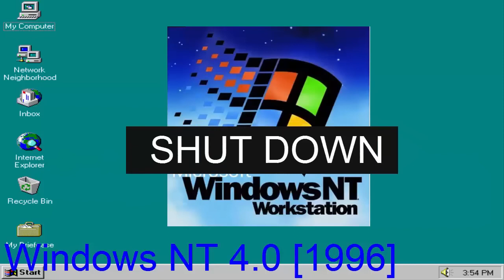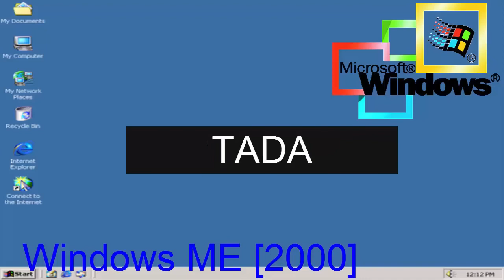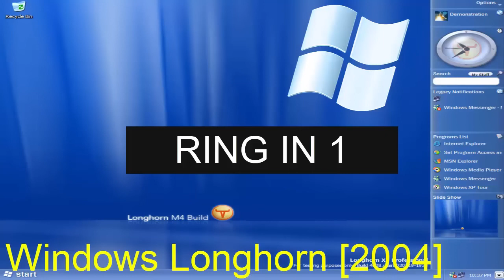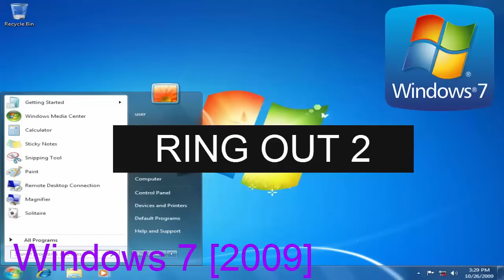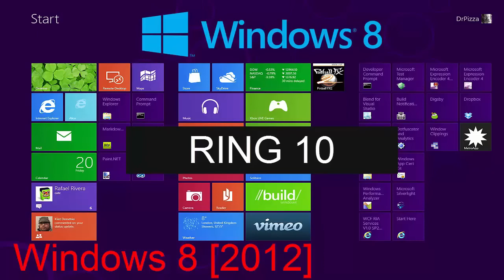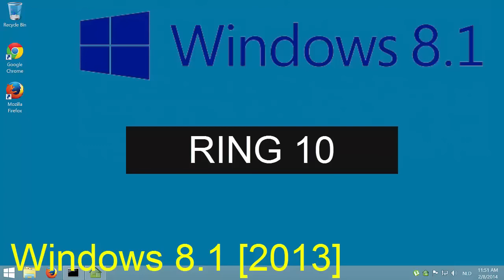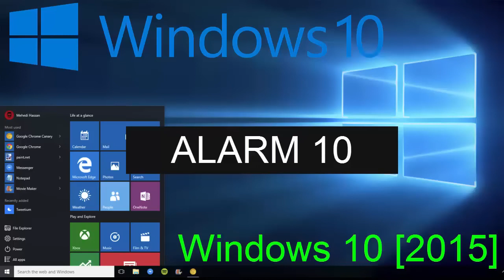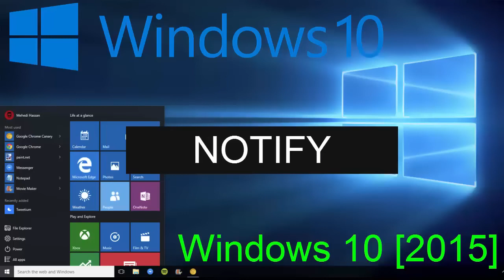All Microsoft Windows Sounds from Version 1 thru 10 courtesy of the YT site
These are all the Windows sounds.